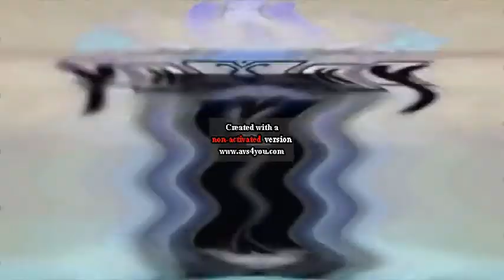Preview 2 V2623062360 Effects by Dodge219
(Description) (:) (keep scrolling) Jon Gandee's Videos.

Title: Preview 2 V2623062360 Effects by Dodge219